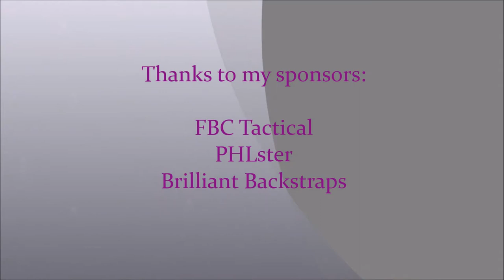York Multi-Gun Challenge - June 7-8, 2014